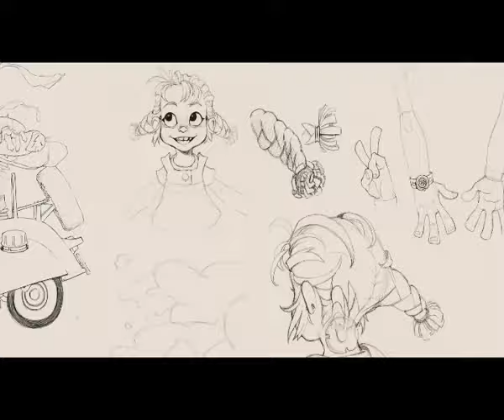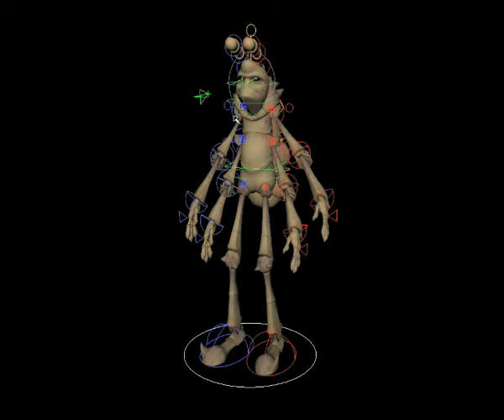23L - Piojos: NEOsitrin TV SPOT 2009 - Making-Of